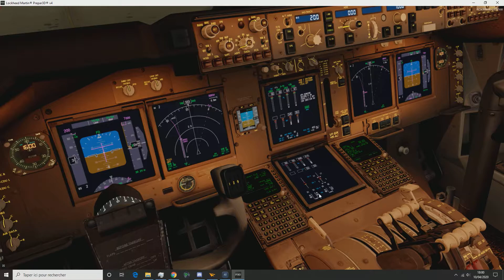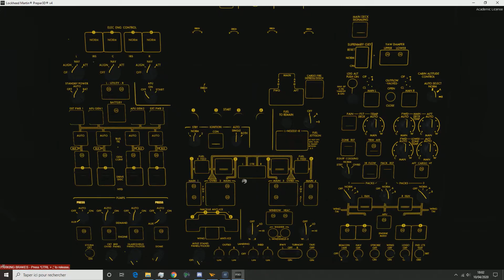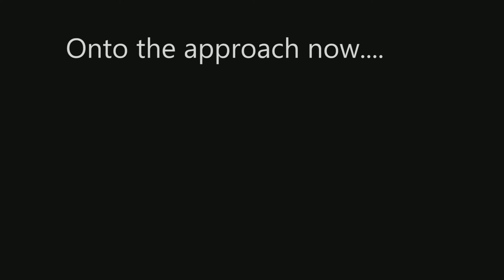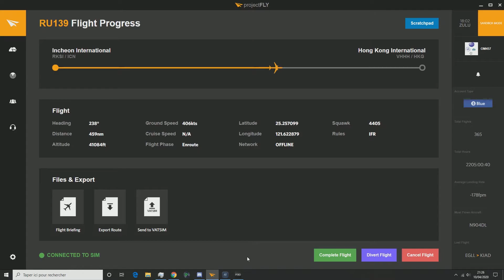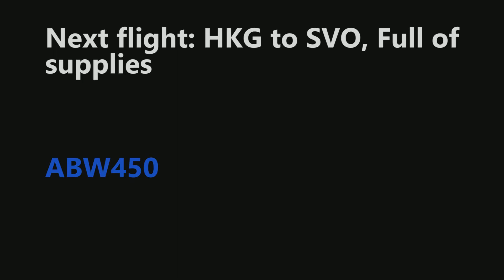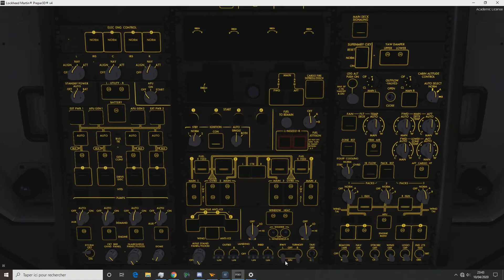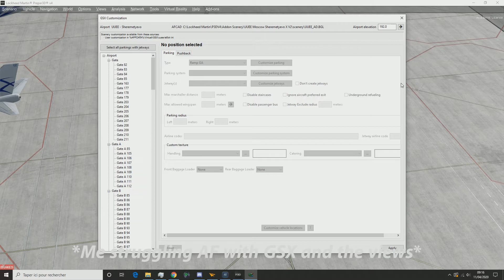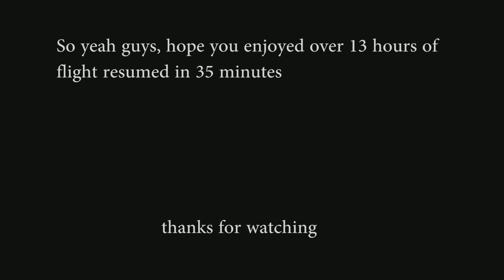P3D v4.5 COVID delivery flights ABW 747F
Firebird!